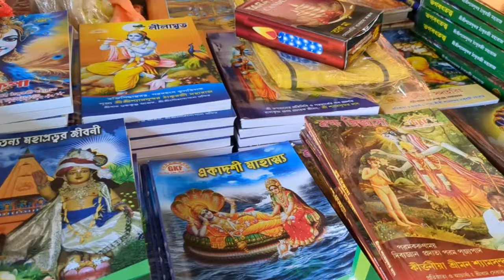Bengali blog//শ্রীধাম গুরুকুঞ্জ আশ্রম শিল্পী দ্বীপান্বীতা এসেছেন //Jasoda ji